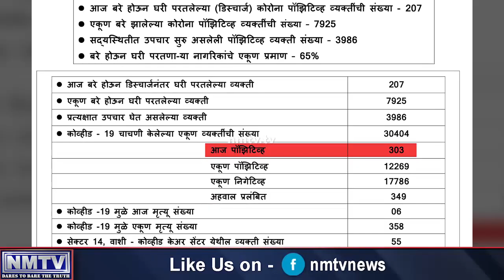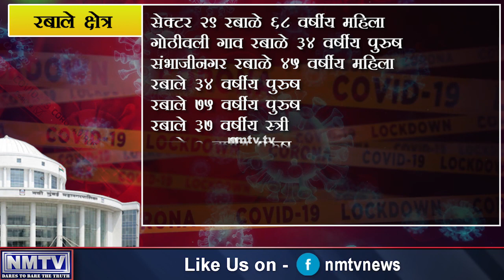July 22: Navi Mumbai’s COVID-19 woes continue as 303 fresh infections raise tally to 12,269